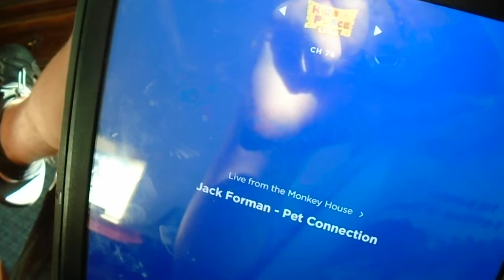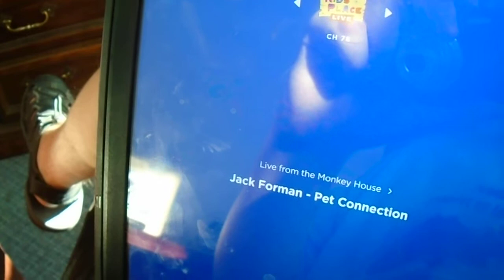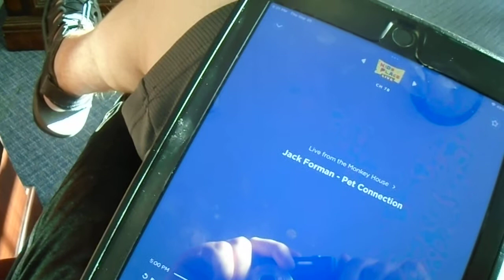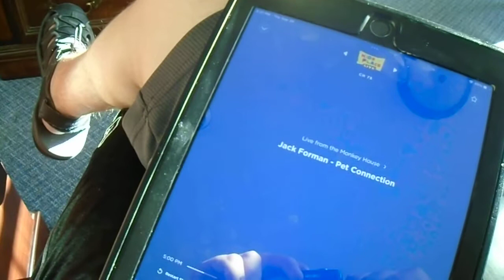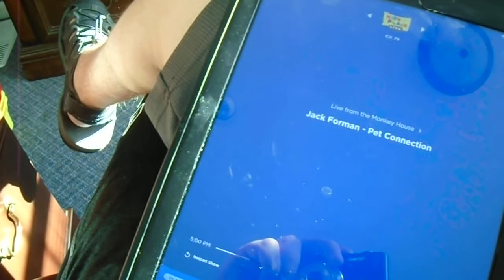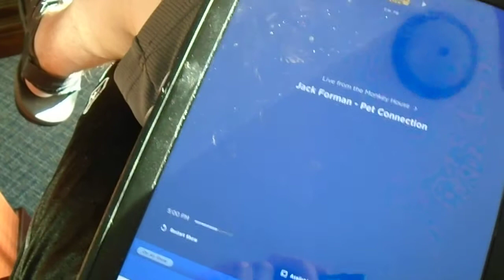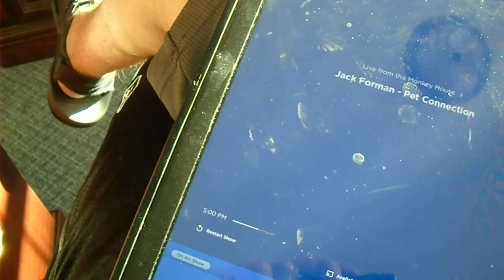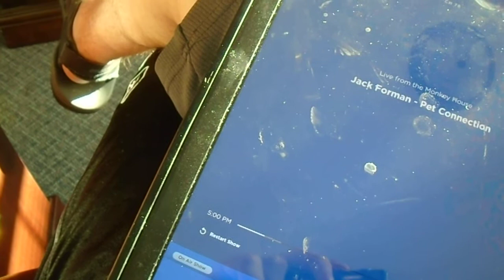Monkey House Rerun